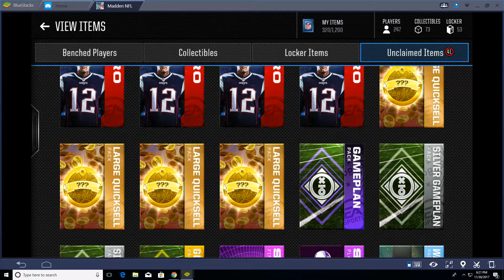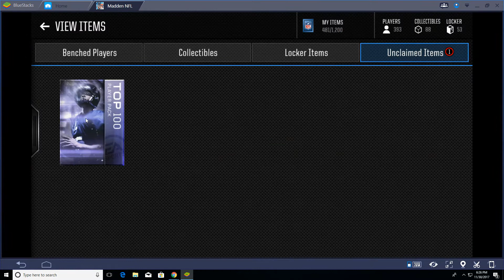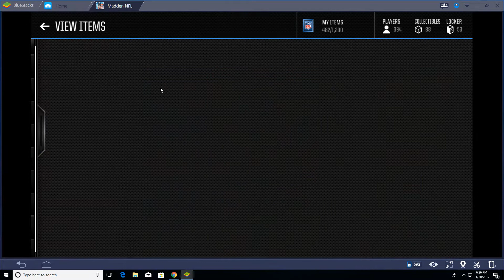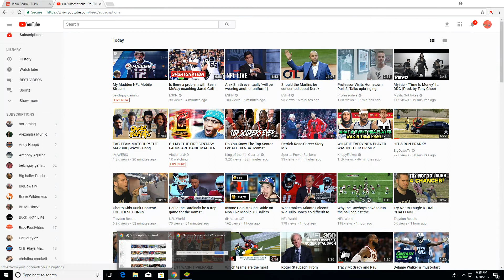90 OVERALL PULL!!!! HUGE PACK OPENING!!! MADDEN MOBILE!!!